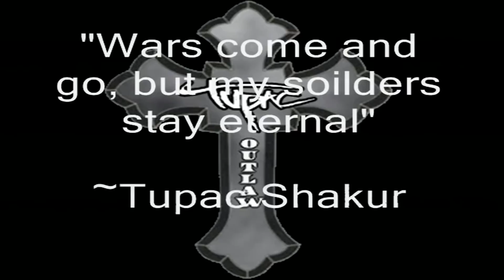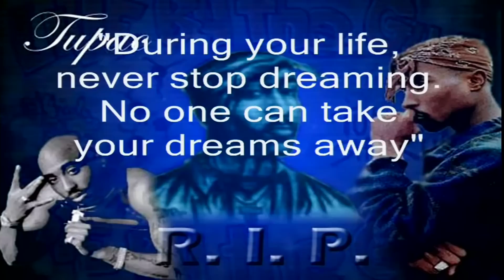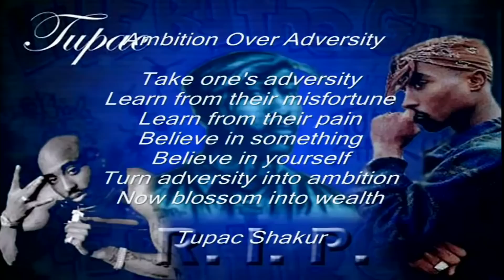Dr Dre in the classroom (10 Oct 2013)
Professor John Sutherland, UCL English

Is rap / hip hop, as its proponents claim, the poetry of the contemporary street, and if so should it be incorporated into the syllabus? John Sutherland is Lord Northcliffe Professor Emeritus of English at UCL